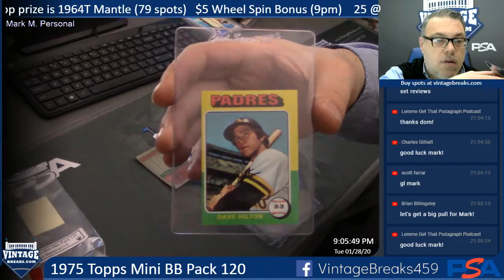01-28-20 1975 Topps Mini Baseball Pack 120 Break Opening Video